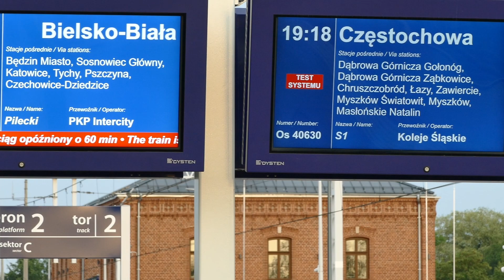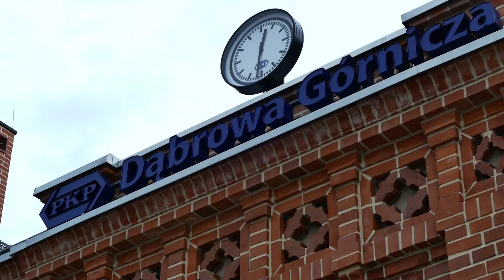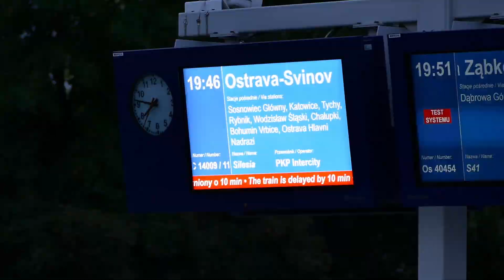(367) Wieczorne pociągi na stacji kolejowej...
...Dąbrowa Górnicza. Kilka przejazdów przez nową stację w Dąbrowie Górniczej.

Na końcu galeria

Jeśli masz ochotę wesprzeć moją działalność to zapraszam na mój profil Patronite